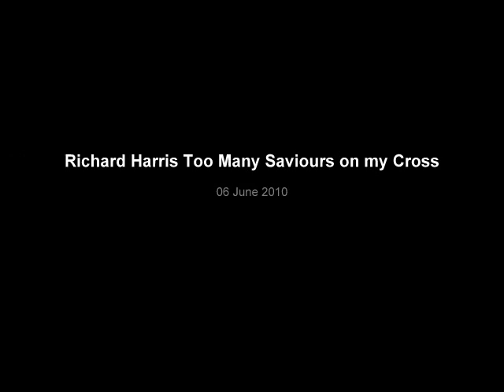Richard Harris Too Many Saviours on My Cross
Richard Harris' plea for peace in Northern Ireland through the voice of Jesus.